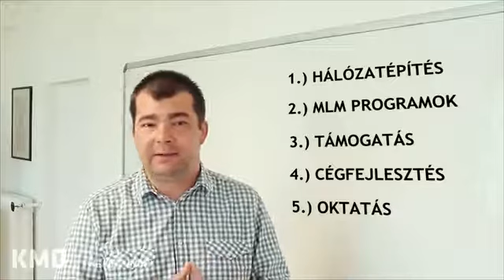Mire is jó az iWowWe